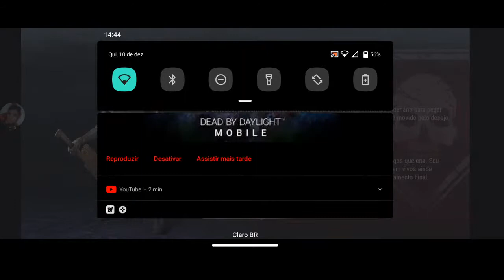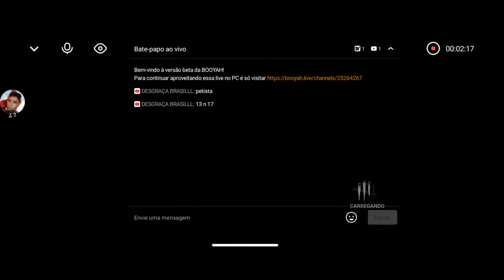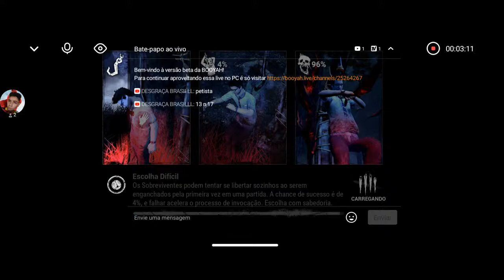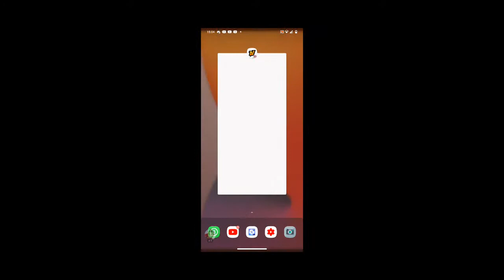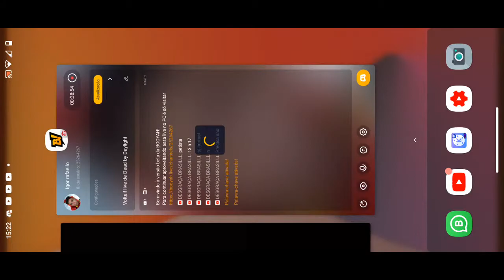Voltei! live de Dead by Daylight